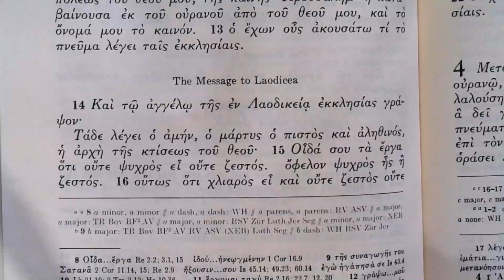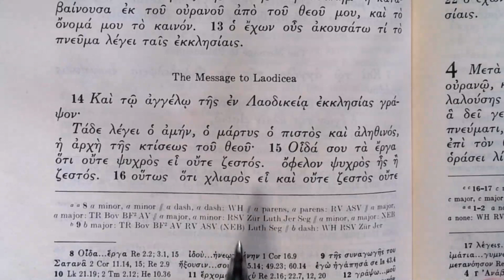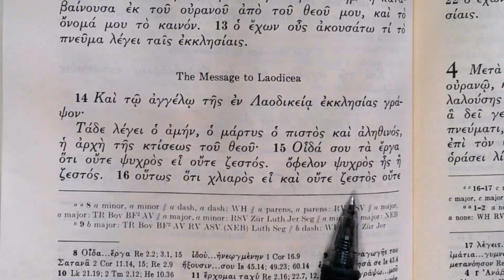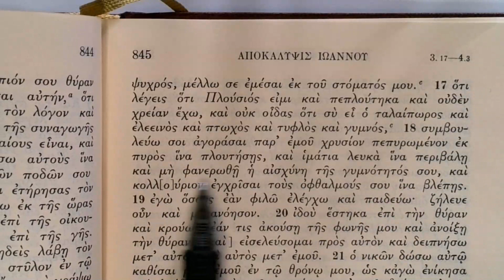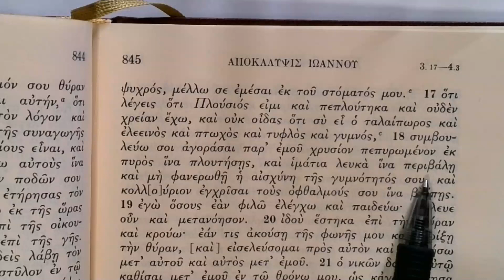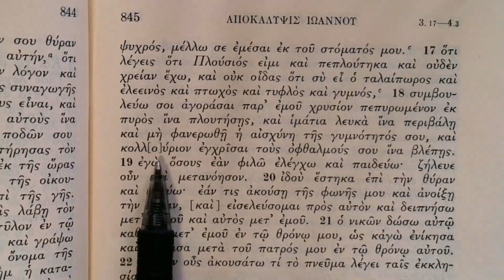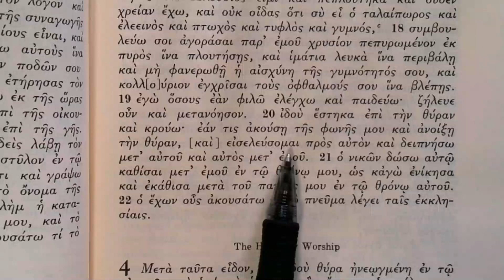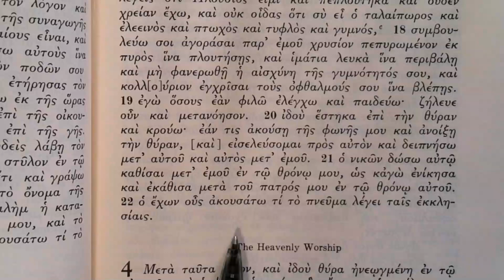Reading the Greek New Testament: Revelation 3:14-22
The message to Laodicea.